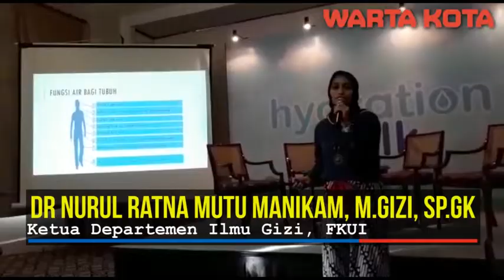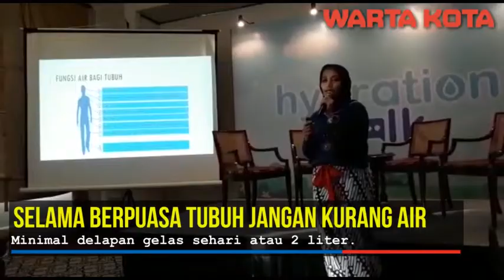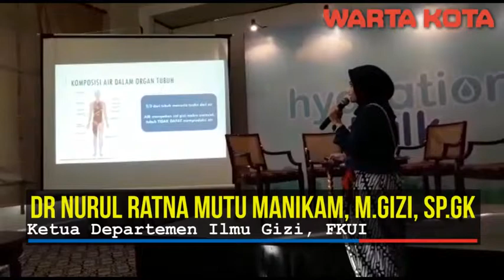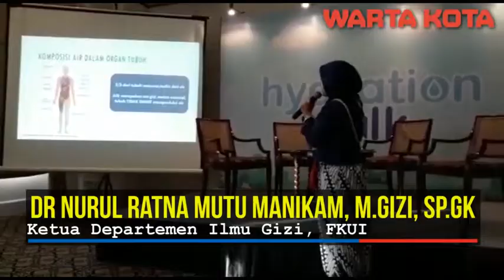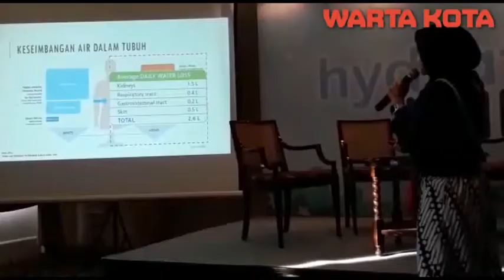selama berpuasa tubuh jangan kekurangan air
Tubuh sebagian besar mengandung air. Jadi jangan biarkan tubuh kekurangan cairan.
Berbagai organ dalam tubuh seperti ginjal, otak, dan otot mengandung 70-80 persen air dan kurang lebih 50-60 persen tubuh manusia tersusun dari air.

Oleh karenanya, hidrasi atau pemenuhan kebutuhan cairan tubuh menjadi hal penting yang harus diperhatikan sebab dapat berpengaruh terhadap kesehatan, kebugaran, serta kinerja seseorang.

Ketua Departemen Ilmu Gizi, Fakultas Kedokteran Universitas Indonesia, dr. Nurul Ratna Mutu Manikam, M.Gizi, Sp.GK, mengatakan, minum air yang cukup sangatlah penting untuk keseimbangan pengaturan proses biokimia, pengatur suhu, pelarut, pembentuk sel, pelumas sendi dan bantalan organ tubuh, media transportasi zat energi dan sisa metabolisme.

Dengan demikian, air membantu tubuh menggunakan nutrisi secara lebih efektif.

Ia menjelaskan, rekomendasi yang dikeluarkan Kementerian Kesehatan di Tumpeng Gizi Seimbang, selain memenuhi karbohidrat, protein, lemak, vitamin, dan mineral, harus memenuhi kebutuhan air dengan rekomendasi delapan gelas sehari atau 2 liter.

Pemenuhan cairan ini diperlukan untuk mencegah dehidrasi atau ketidakseimbangan kebutuhan cairan tubuh yang dapat menyebabkan gangguan kesehatan. Gangguan jangka pendek menyebabkan penurunan konsentrasi, kelelahan dan sembelit. Sementara jangka panjang diantaranya menyebabkan gangguan ginjal (batu ginjal, penyakit ginjal kronis), infeksi saluran kemih atau pun risiko kegemukan.

"Apalagi bayi sekitar 80 persen merupakan air. Ketika mulut kering, cranky, urin pekat harus segera minum. Kalau sudah dehidrasi berat sensasi hausnya tidak ada dan anak tidak mau minum. Harus segera dibawa ke rumah sakit agar tetap terhidrasi bila dibiarkan akan menyebabkan kejang bahkan kehilangan nyawa. Terutama bila sedang diare," ujar dokter Nurul saat talkshow dengan tema Mengenal Jenis dan Manfaat Air Minum Dalam Kemasan di Indonesia di Hotel Hermitage, Selasa (14/5/2019). (Lis)